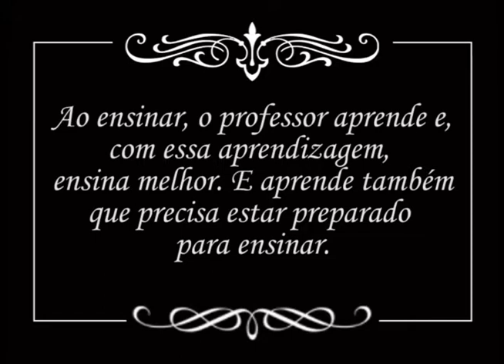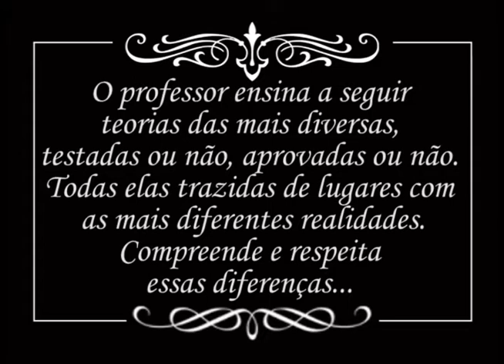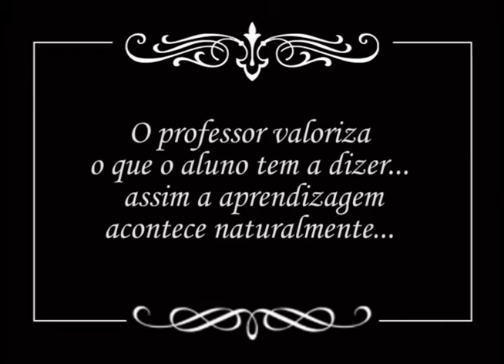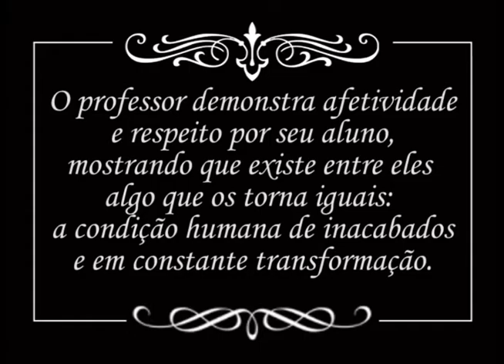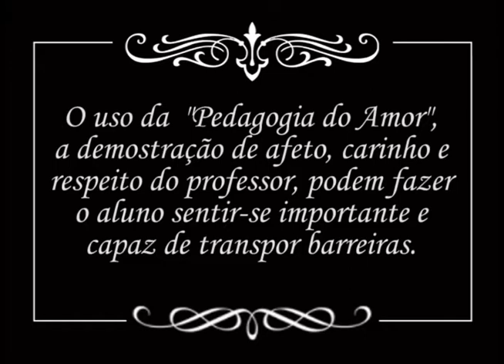Extraclasse Especial - Homenagem ao Dia do Professor 2012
Este episódio do Extraclasse Especial é uma homenagem ao Dia do Professor.
A convidada, Iva Mendes do Nascimento, professora aposentada hoje com cem anos de
idade, conta um pouco de sua experiência docente.